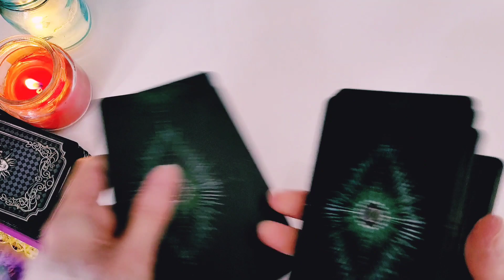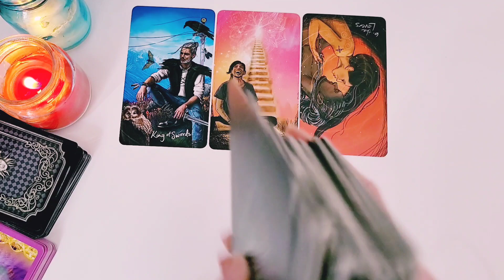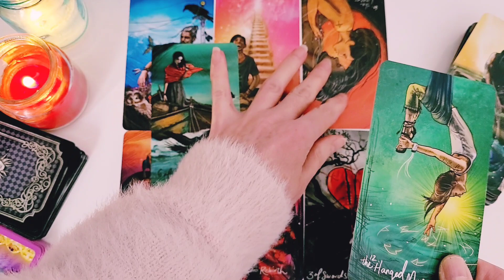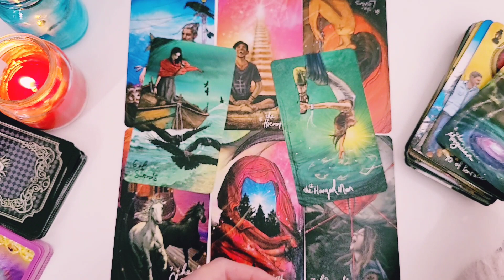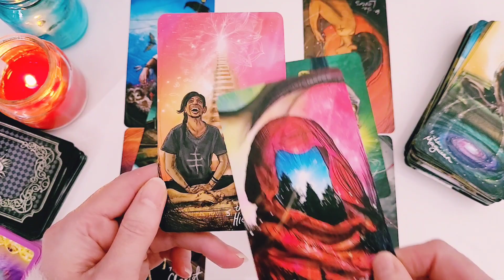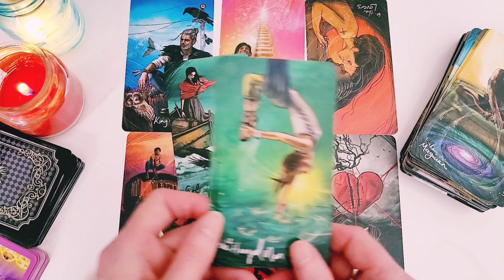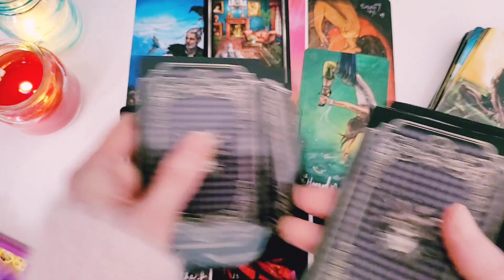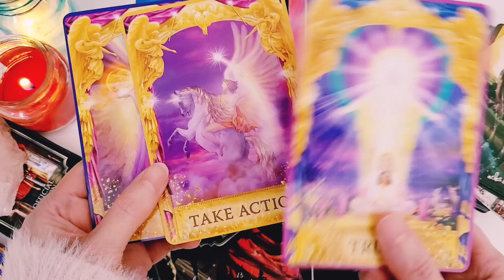SAGITTARIUS ♐️ STUCK IN THE MIDDLE WITH YOU! HEAVY ENERGY! 🔮JUNE 2023❤️TAROT READING✨️ANGEL MESSAGES